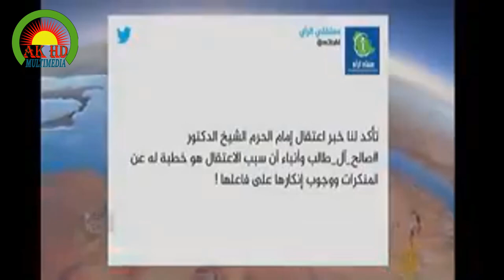যে বক্তব্যের কারণে গ্রেপ্তার হলেন কাবা শরীফের ইমাম ও খতীব || AK HD MULTIMEDIA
এই আরবী বক্তব্যটির বাংলা নিচের লিংক এ ক্লিক করে জেনে নিন।

This channel is standing with amazing Educative video and information. our every video are creative and smooth.

Each of the our video are high vershion and wih HD resulation.
This channel are the own home made video creator.

Facebook Profile: A K M Anis Assiddiki
Facebook youtube Page: Ak hd multimedia my tube

* ANTI-PIRACY WARNING * This content is Copyright to AK HD MUTIMEDIA. Legal action will be taken against those who violate the copyright of the following material presented!